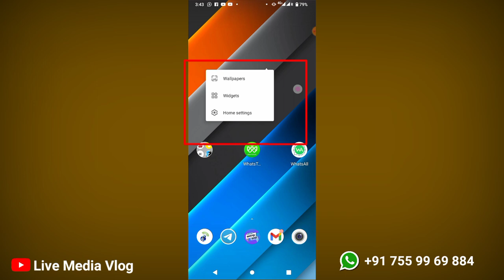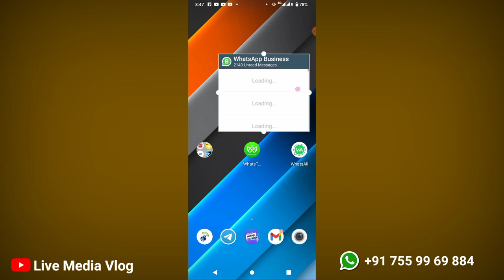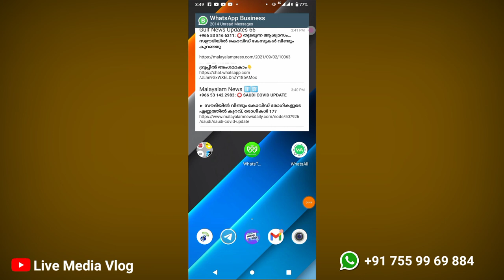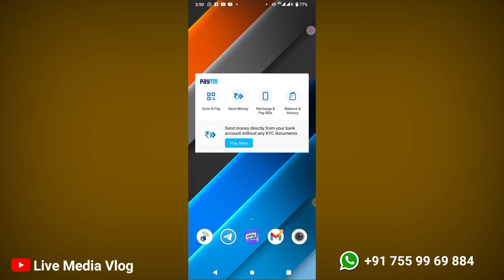വാട്സ്അപ്പ് തുറക്കാതെ ചാറ്റുകള്‍ വായിക്കാൻ ഒരു ട്രിക്ക് | Whatsapp Widget Chat | Without Blue Tick